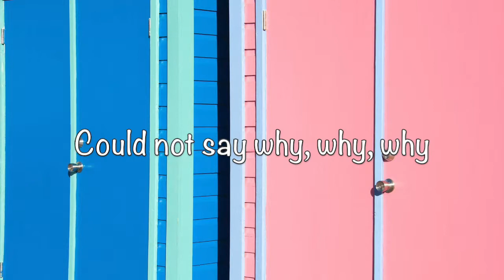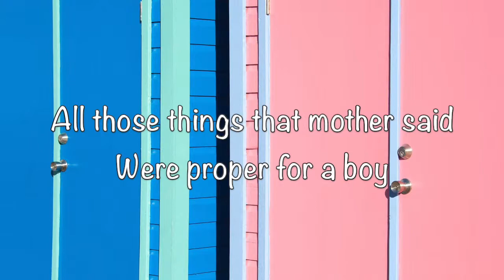Marcy Playground - A Cloak Of Elvenkind (with Lyrics)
A Cloak Of Elvenkind by Marcy Playground;
Album: Marcy Playground (1997);
Songwriter: John Wozniak.